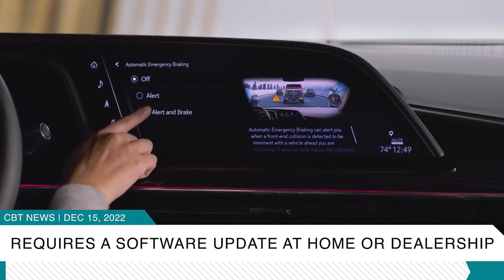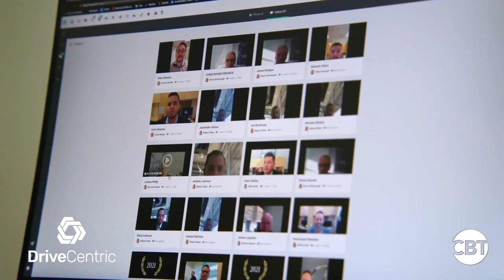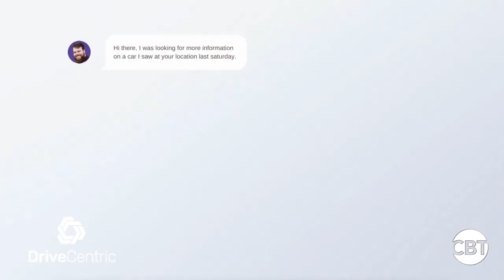CBT Automotive Newscast: /w Bridget Fitzpatrick (December 15, 2022)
It's Friday Eve!! Check out your top autoindustry headlines: Newcar prices are at an all time high, General Motors recalls over 825,000 units, Carvana gets a neutral rating from Citigroup, Stellantis is shutting down its Jeep Cherokee plant.